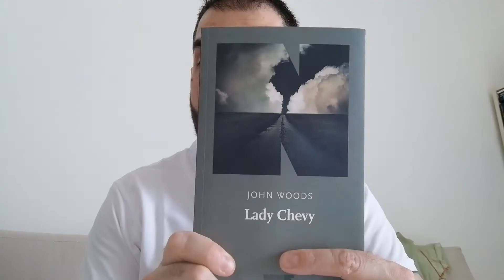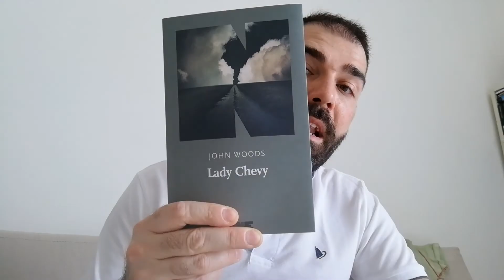La videorecensione del Lettore Medio - "Lady Chevy"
Paquito Catanzaro recensisce per noi il nuovo romanzo di John Woods "Lady Chevy" (NN Editore)